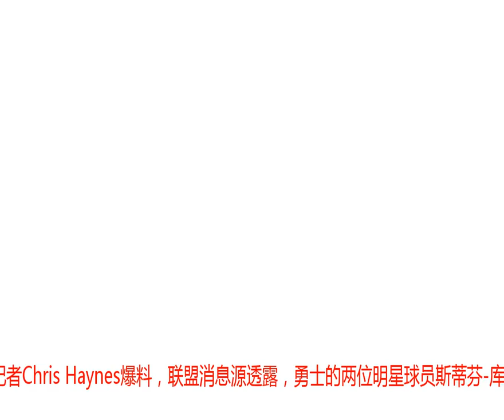库里考神逃过一劫 不会因违规踏入球场被禁赛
雅虎体育记者Chris Haynes爆料，联盟消息源透露，勇士的两位明星球员斯蒂芬-库里和德马库斯-考辛斯不会因为此前在对阵湖人季前赛时踏入球场的违规行为被联盟禁赛。库里考神不会被禁赛在此前湖人客场以119-105战胜勇士的季前赛中，两队在第四节发生了一些不愉快，由于联盟最终认为湖人后卫兰斯-史蒂芬森和勇士后卫奎因-库克的冲突行为只能被认定为“争吵”，这样一来，两人也不被联盟处以罚款。因此而违规踏入球场的库里和考辛斯将不会就此事受到禁赛的处罚。当时，兰斯-史蒂芬森认为库克对自己上篮时的犯规动作过大，随后就将自己的右臂挥向了库克，当值裁判见此举动立刻将两人分开。由于场上处于死球状态，对此不满的库里和考辛斯也从板凳席走上了球场。而清楚联盟规则的勇士助教贾伦-科林斯连忙将两人带回到球场外，而主帅史蒂夫-科尔也随即向他们强调了呆在限制区域内的重要性。北京时间10月17日上午10:30，勇士将坐镇主场甲骨文球馆迎来自己的揭幕战，而他们的对手将是雷霆。而一旦该消息属实，只要不受其他因素影响（例如伤病等因素）库里和考辛斯都将有机会代表勇士出场。（悟箜）